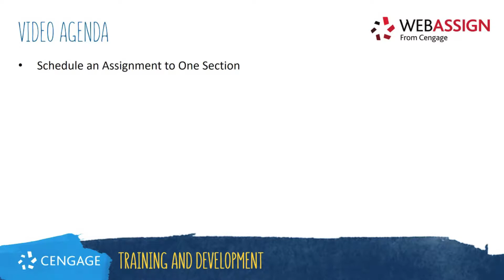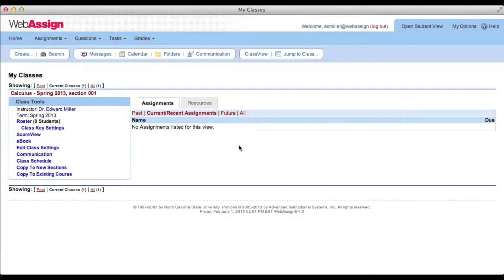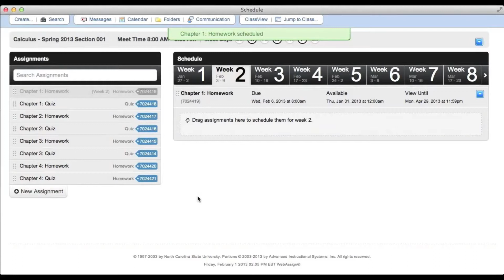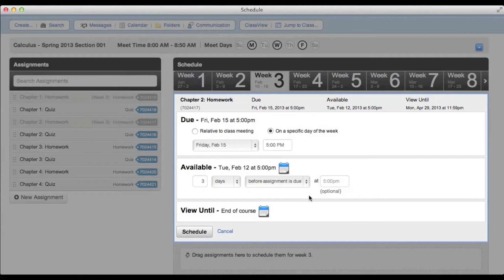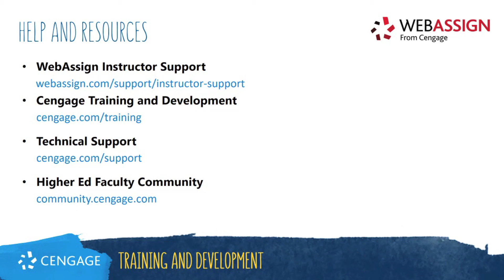WebAssign: Scheduling an Assignment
In this video tutorial you will learn how to schedule assignments to a section of your course in WebAssign.